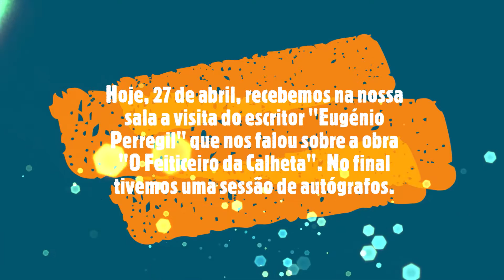Dia do Livro - 4º ano | Visita do escritor Eugénio Perregil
Atividade no âmbito do Dia do Livro, realizada pelos alunos do 4º ano do Polo da Ponta do Pargo